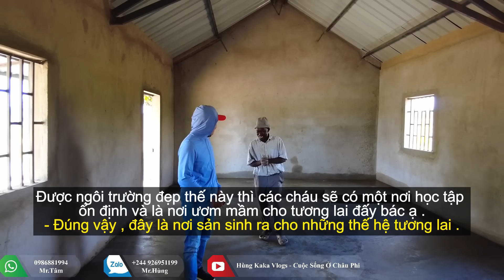Hùng KaKa ll Khổ Thân Bác Phó Thôn, Những Thứ Đơn Giản Nhất Cũng Rất Xa Lạ Với Bác ?